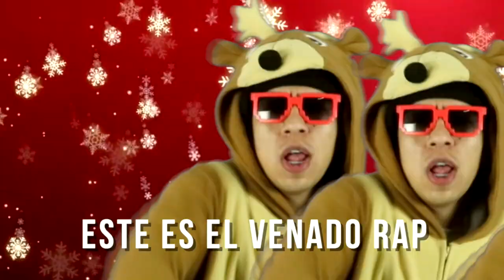RESUMEN DE LOS ROSTIZADOS 2017 ENAMORANDONOS REMIX ROST - KINGS DEL WEPA